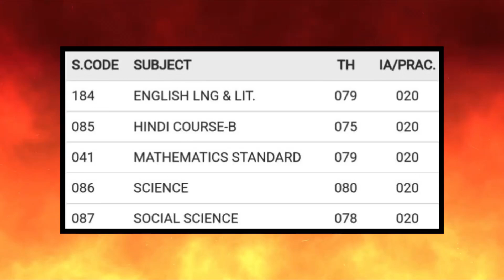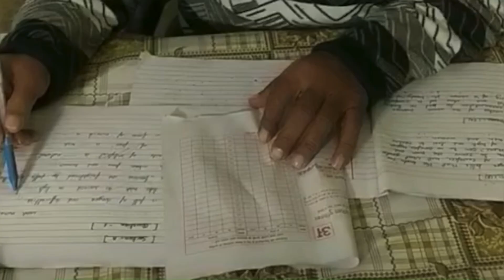Secret Tips from TOPPER to score 98%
i scored 98.4 last year in boards
and these are the things i did which majorly helped me get my marks